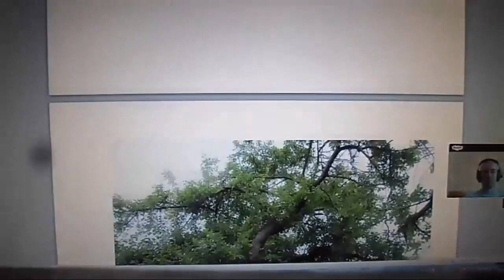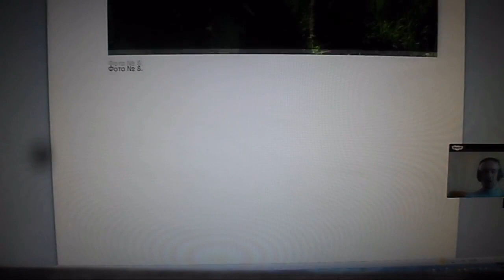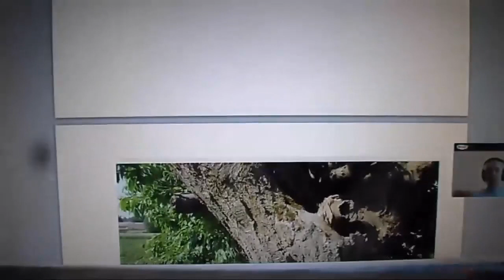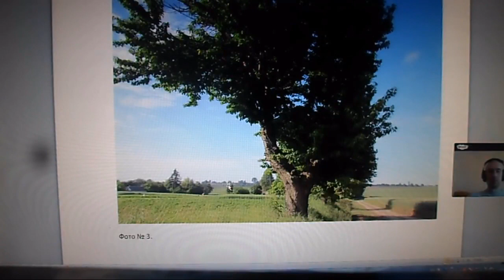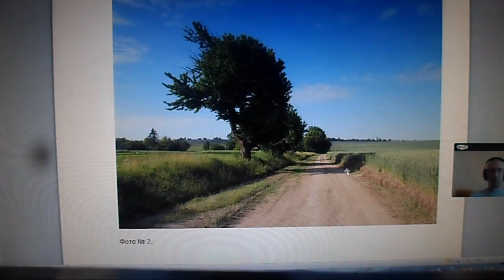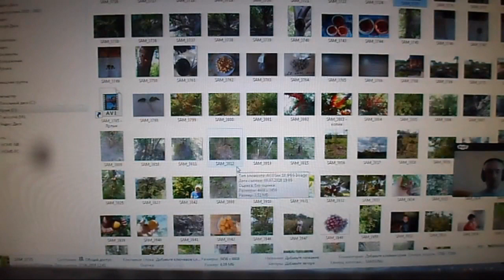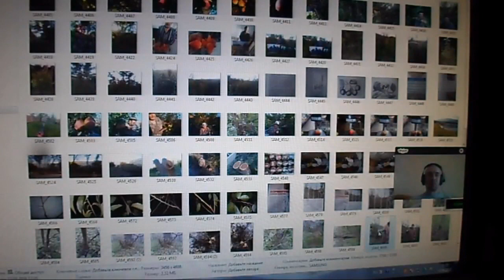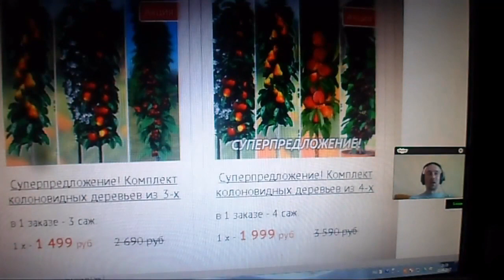Телемост садоводов — Железова сибирь и Рибак украина Серия 3